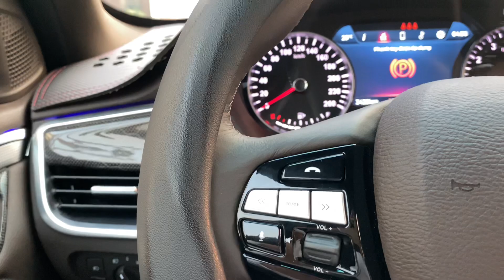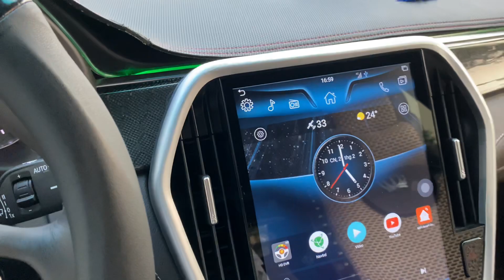XE VINFAS SA2.0 ĐÂY Ạ CÁC BÁC HỎI MẤY LẦN GIỜ EM MỚI CÓ TG QUAY